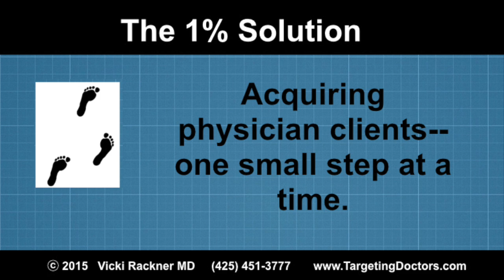Visualize Success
Dr. Vicki Rackner suggests that you mentally rehearse and visualize success.